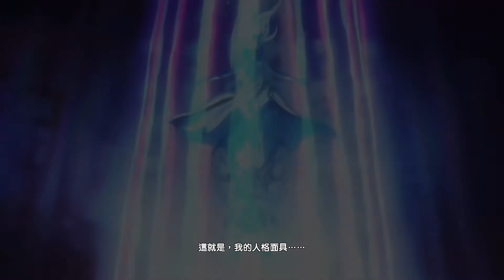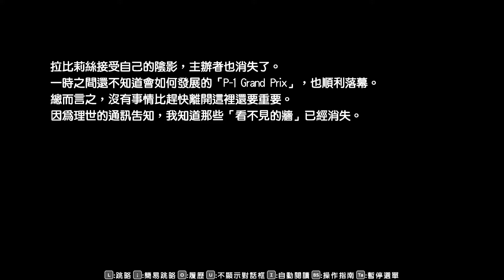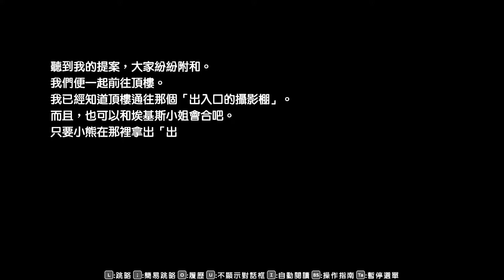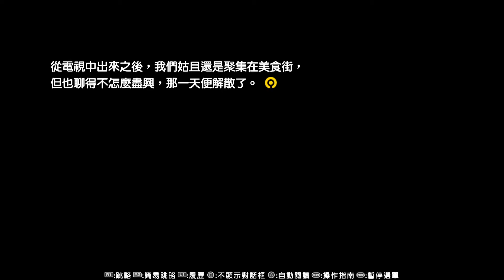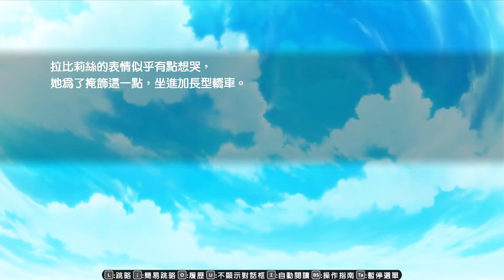PC【女神異聞錄4 終極深夜鬥技場】pt8 花村陽介篇Clear │ Persona 4 The Ultimate in Mayonaka Arena/P4U